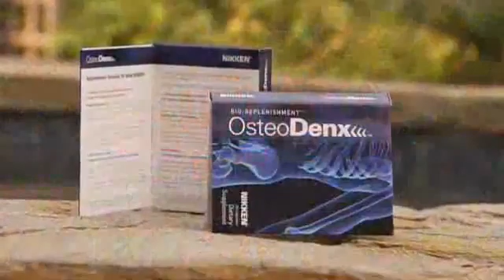Powermag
This is my favorite Nikken product, the Powermag!  I use it for tired or sore muscles, stomach cramps, headaches, you name it!!